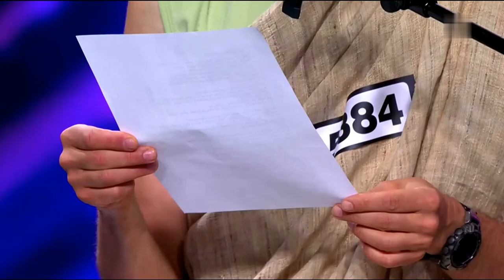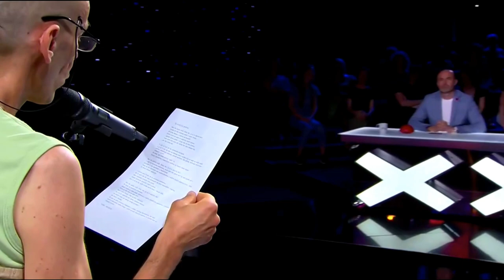SUPERTALENT 2022 | Vladimir Pavić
Hvala na gledanju. Ne zaboravite lajkati i pretplatiti se.

Muzika: Ocean Lullaby